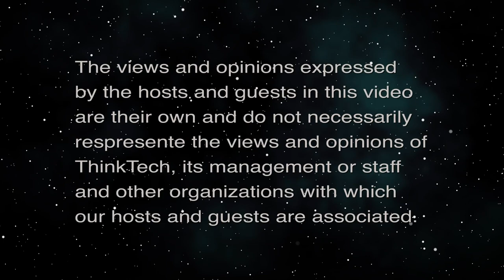Hawaii State Senate President Ron Kouchi (Politics in Hawaii)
Man with an Elephant Memory.  The host for this episode is Dennis Esaki.  The guest for this episode is Ron Kouchi.

Ron Kouchi has been a lifetime politician/policy maker.  His knack for getting people together and making decisions based on history and the facts made him the president of the State Senate. Herding 24 other senators.